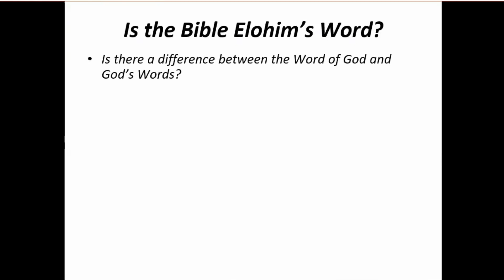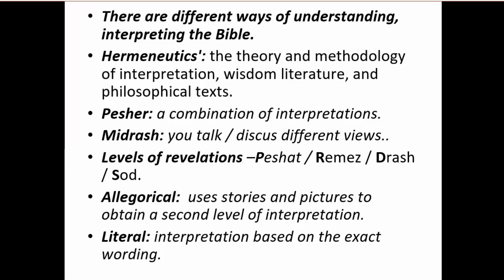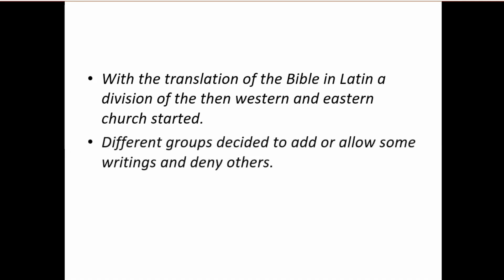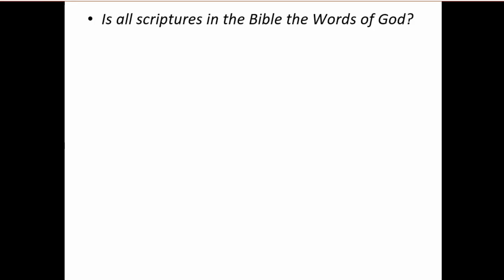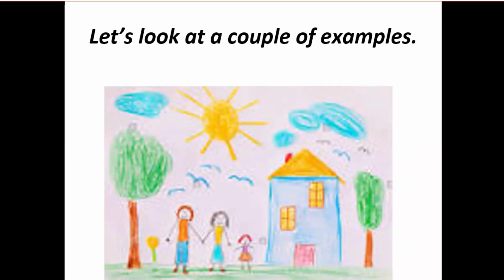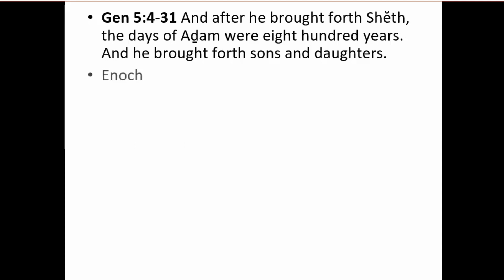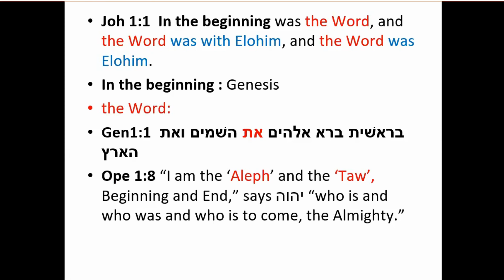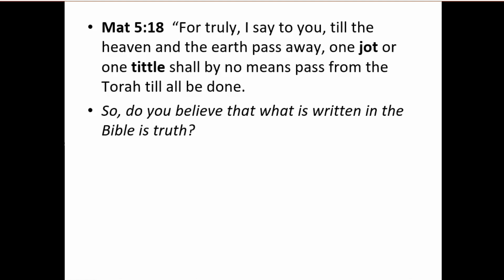Is The Bible the Authentic Word Of God? | EP125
Do you think that you know the Bible?  Let's find out.  Come and study Scripture with me.

In this new series, we delve into the Bible and find out why it is important to read and understand the Word of God.  Come join us and listen to what your heart is saying to you.